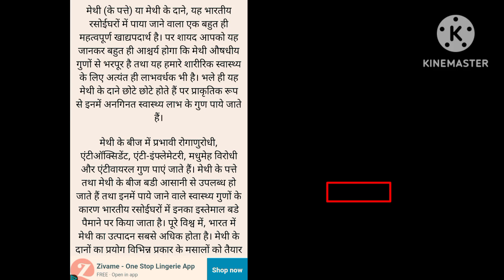swasthya sambandhi samasya hai aur upay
rogo ka ilaj